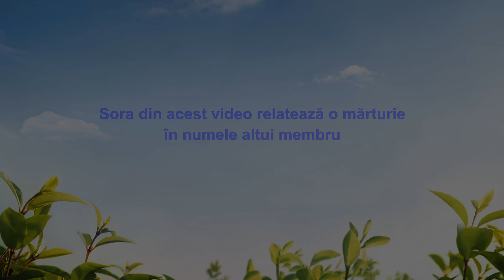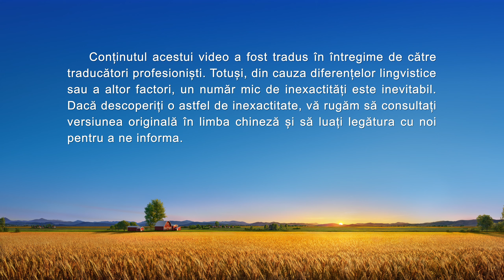Video de mărturie creştină 2022 „De ce nu am îndrăznit să supraveghez lucrarea”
Este conducătoare a bisericii, dar nu îndrăznește să supravegheze sau să întrebe despre lucrarea bisericii. Se teme să nu spună colegii ei că abia a devenit conducătoare și se amestecă în toate lucrările, că nu se cunoaște pe sine însăși. Drept urmare, pentru că nu face lucrări practice, este emondată, tratată și demisă din funcție. Ce anume câștigă din eșecul său?